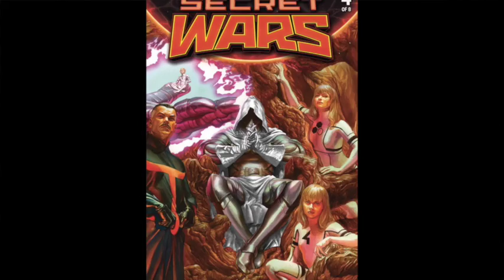Rachel & Miles Review the X-Men, Episode 44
In which there are suddenly a lot of books; stuff goes down in Secret Wars; Giant-Size Little Marvels remains delightful; and Doc Sampson trumps noir Wolverine.

REVIEWED:
Secret Wars #4 (0:43)
X-Tinction Agenda #2 (3:46)
Giant-Size Little Marvel: AvX #2 (5:46)
*Years of Future Past #2 (7:25)
Secret Wars Journal #3 (8:58)

*Pick of the week (10:20)

Check out our rundown of the recently announced post-Secret Wars X-lineup

Discuss this video and check out our podcast (and much more)

Rachel and Miles X-Plain the X-Men is 100% ad-free and listener supported!